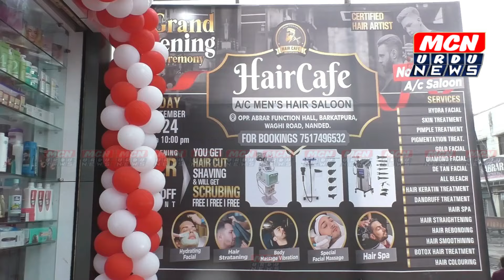बरकतपुरा वाघी रोड पर 'हेयर कैफे एसी मेन्स हेयर सैलून' का भव्य उद्घाटन,आधुनिक सुविधाओं के साथ